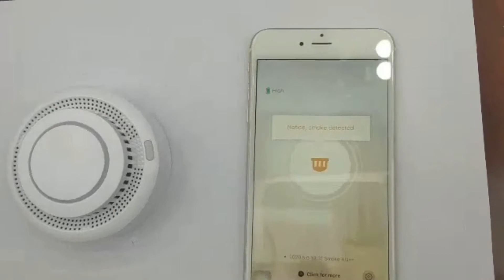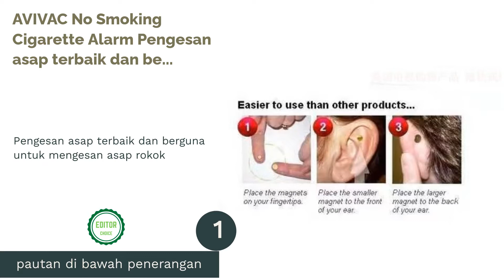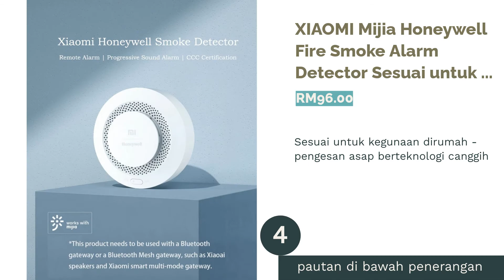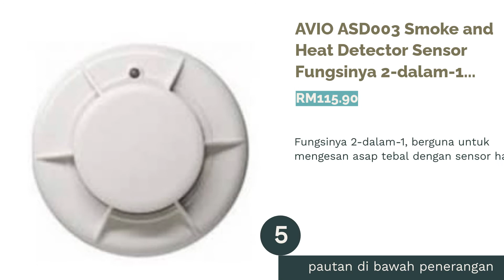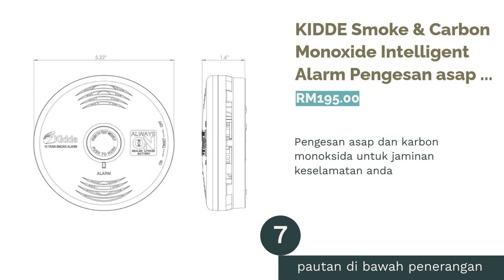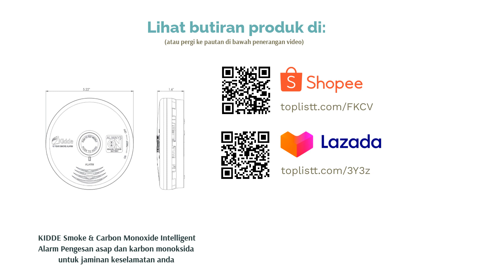🌵 7 Pengesan Asap yang Bagus di Malaysia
00:00 Pengenalan
00:58 #1 - AVIVAC No Smoking Cigarette Alarm Pengesan asap terbaik dan berguna untuk mengesan asap rokok (null)
01:30 #2 - YALE E-SD2 Smoke Detector Pengesan asap dengan teknologi photoelectric terbaik (RM75.76)
02:03 #3 - KINGDUN KD 133 Super Sensitive Smoke Detector Awas! Kesan kebakaran dengan pantas melalui pengesan asap ini (RM43.90)
02:46 #4 - XIAOMI Mijia Honeywell Fire Smoke Alarm Detector Sesuai untuk kegunaan dirumah - pengesan asap berteknologi canggih (RM96.00)
03:30 #5 - AVIO ASD003 Smoke and Heat Detector Sensor Fungsinya 2-dalam-1, berguna untuk mengesan asap tebal dengan sensor haba (RM115.90)
04:12 #6 - WINSTAR Tech Smoke Detector Harga paling murah, kualiti tiada tandingan (RM13.00)
04:45 #7 - KIDDE Smoke & Carbon Monoxide Intelligent Alarm Pengesan asap dan karbon monoksida untuk jaminan keselamatan anda (RM195.00)
05:20 Akhir

Pengesan asap tidak mungkin mampu mengelakkan kebakaran tetapi pengesan asap yang terbaik mampu menyelamatkan nyawa anda daripada api dan asap tebal. Kebanyakan insiden yang meragut nyawa akibat kebakaran berlaku ketika kita tidur. Dengan adanya pengesan asap, anda akan dikejutkan dengan bunyi penggera (alarm) sekiranya terdapat asap kebakaran di sekeliling sekaligus memberi anda peluang untuk keluar dari kawasan tersebut dalam kadar segera.
Ada pelbagai jenis pengesan asap yang terdapat di dalam pasaran seperti untuk kegunaan asap kebakaran, rokok, rumah, pejabat dan lain-lain lagi. Ikut senarai dibawah untuk mengetahui jenis dan ciri pengesan asap yang terbaik, bersesuaian dengan keperluan individu.
Penafian: Harga yang disenarai adalah semata-mata rujukan harga produk. Harga produk m...